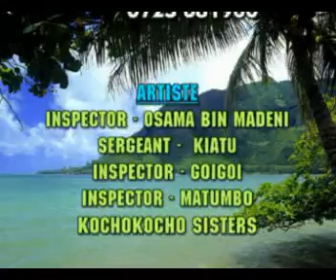zangalewa comedy 4